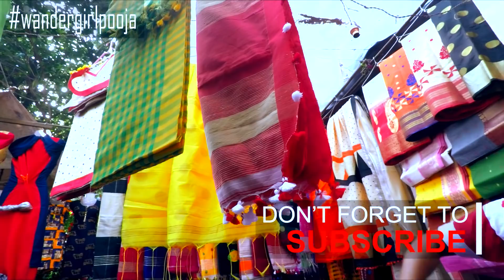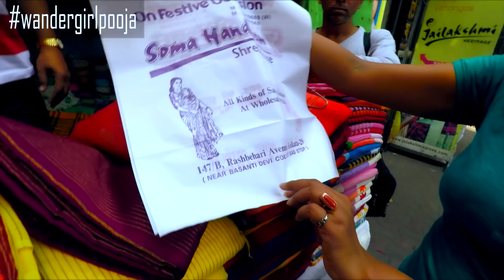Gariahat Summer Saree Shopping (Part 2)